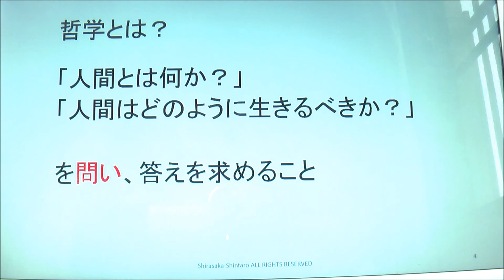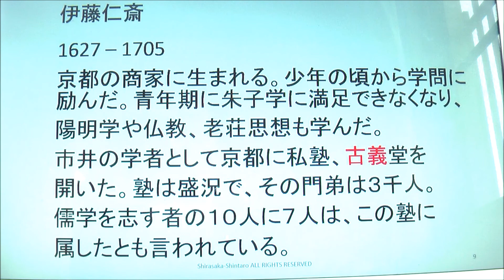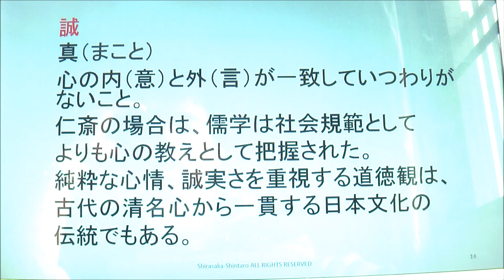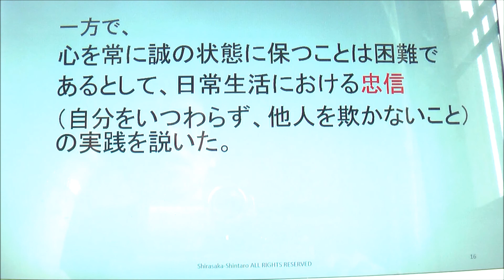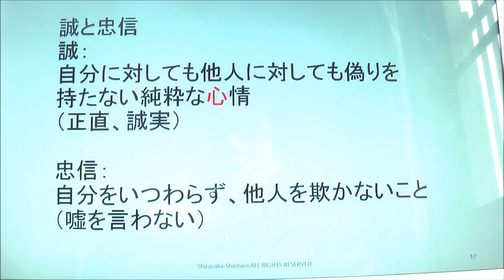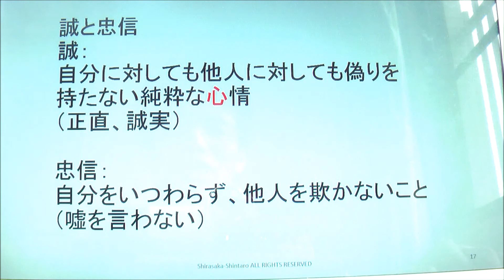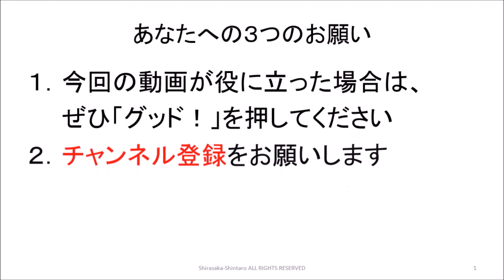哲学入門７５ 伊藤仁斎 思想